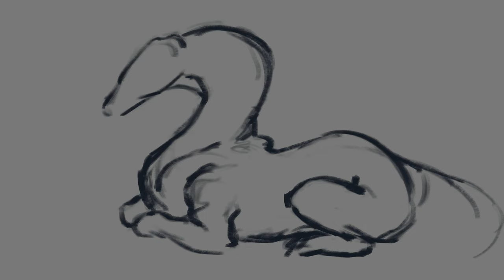SPEEDPAINT | Sleeping Green Dragon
Speedpaint of a green dragon peacefully sleeping on its hoard of gold.

Have fun watching this video! I hope you like it!

Thank you for your comments and support!

What I'm using?
-Ipad
-Procreate